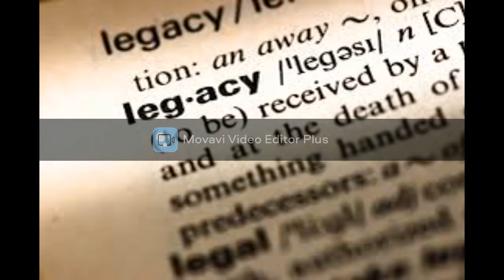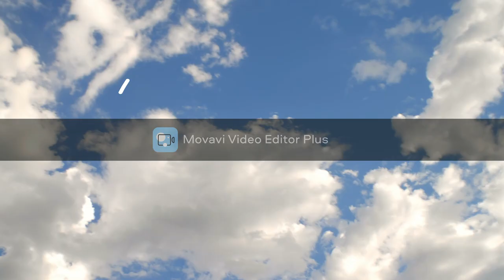Helen Octavia Dickens, an Obscure but Phenomenal woman in African American history,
An original spokenword highlighting the phenomenal
Helen Octavia Dickens by Samsara Wiue